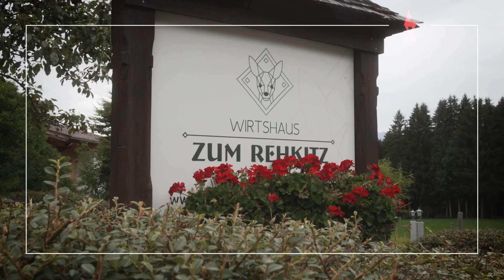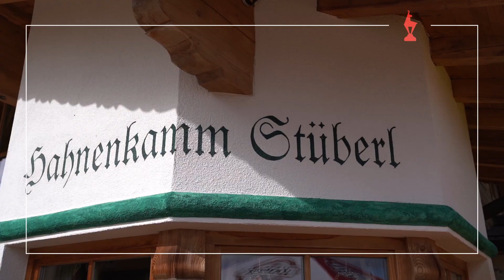Kulinarik im Kitzbüheler Genussherbst 2023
Die Gamsstadt vermag es, mit Genuss, Kulinarik, Natur, Tradition und Wohlbefinden zu überzeugen.
Die kulinarische Reise durch die Region führt über heimische Traditionsgerichte hin zu internationaler Gourmet-Küche. In den Hütten am Berg und den Traditionswirtshäusern im Tal warten bodenständige und regionale Genussmomente. In den Haubenlokalen hingegen die Kochelite für Sie exquisite Leckerbissen.
Kitzbühels Restaurantvielfalt reicht vom urigen Tiroler Wirtshaus bis zum mehrfach international ausgezeichneten Hauben-Lokal.